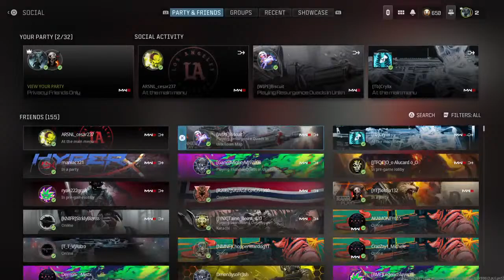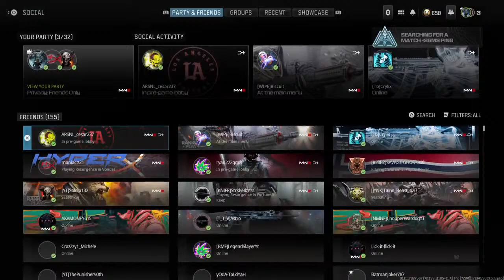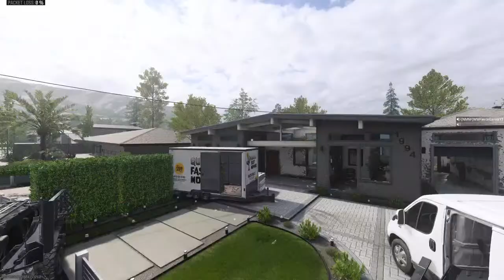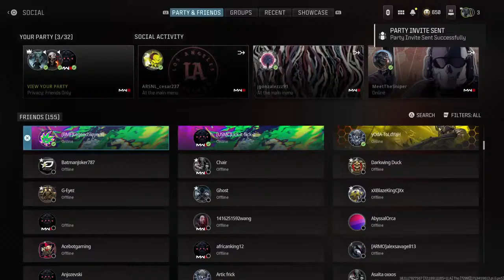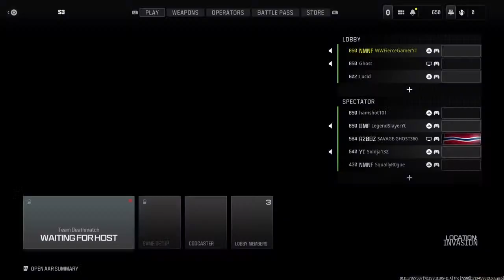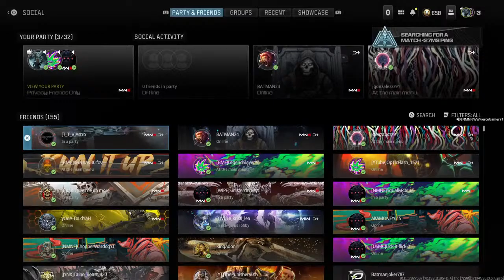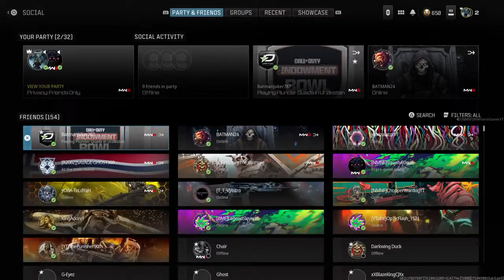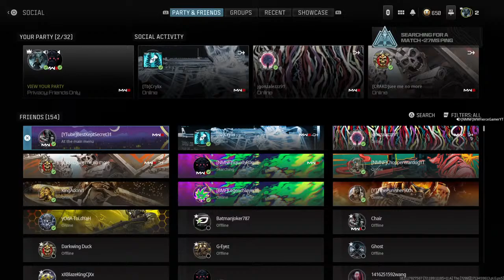CALL OF DUTY MWIII